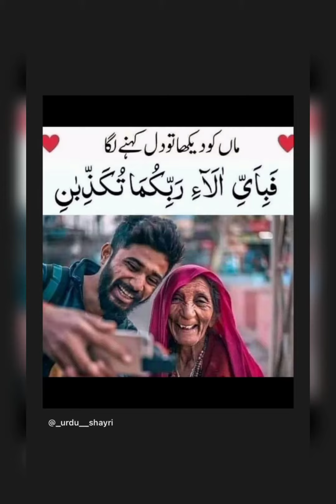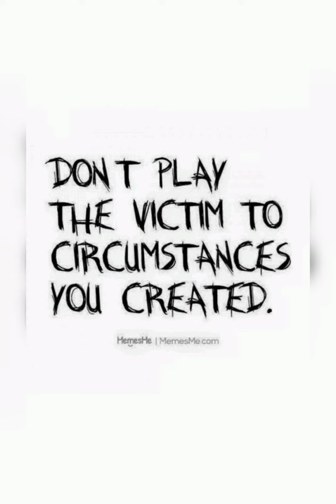sehar hayyat and ali butt instagram stories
sehar hayyat funny dance video
Sehar Hayat Instagram Live Talking about Ali Butt Marriage and Nikaah Video
sehar and ali tik tok,
sehar and ali new tik tok,
sehar and ali interview,
sehar and ali breakup,
sehar and ali live,
sehar and ali song,
sehar and ali vm,
sehr and ali new song,
sehar and ali breakup reason,
sehar and ali relationship,
sehar and ali breakup interview,
sehar and ali breakup story,
sehar hayat and ali breakup story,
sehar hayat and ali ka breakup,
sehar hayat and ali birthday,
sehar hayat and ali break up video,
sehar hayat and ali back again,
sehar hayat and ali back together,
sehar and ali celebration,
sehar hayat and ali video call,
sehar hayat and ali engagement,
sehar hayat and ali eid tik tok,
sehar hayat ali new eid tiktok,
sehar and ali fight,
sehar and ali fayyaz,
sehar hayat and ali fayyaz new tiktok 2020,
sehar hayat and ali fayyaz,
sehar hayat and ali fayyaz tik tok,
sehar hayat and ali fayyaz interview,
sehar hayat and ali fayyaz song,
sehar hayat and ali fayyaz new tik tok,
sehar hayat and ali fayyaz in morning show,
sehar hayat and ali fight,
sehar hayat and ali in good morning pakistan,
sehar hayat and ali interview,
sehar hayat and ali breakup interview,
sehar hayat and ali relationship interview,
sehar hayat and ali in morning show,
sehar hayat and ali in dubai,
sehr and ali vs jannat and umar,
sehar and ali latest interview,
sehar and ali latest tik tok,
sehar hayat and ali live on instagram,
sehar hayat and ali latest tik tok,
sehar hayat and ali live,
sehar hayat and ali love story,
sehar hayat and ali live on instagram together,
sehar and ali new tiktok 2020,
sehar and ali new tiktok 2021,
sehar and ali new song,
sehar hayat and ali new tik tok,
sehar hayat and ali new tik tok video 2020,